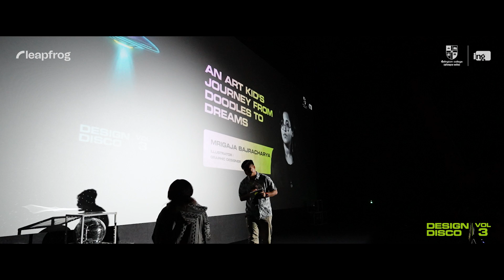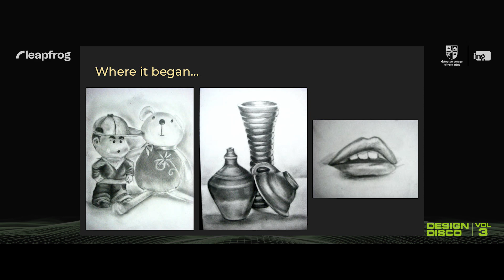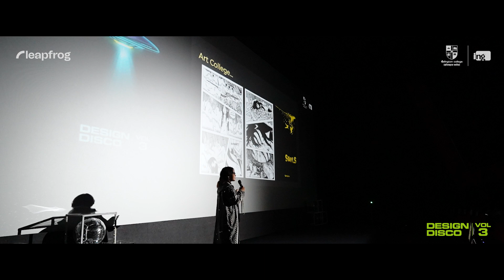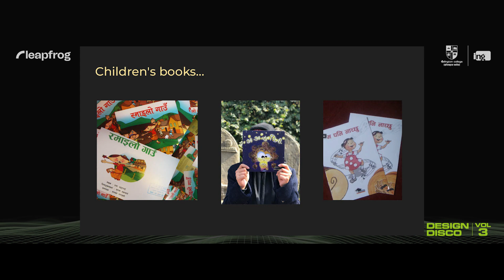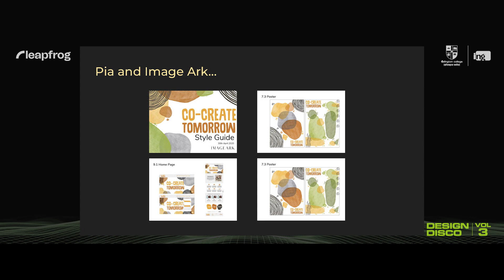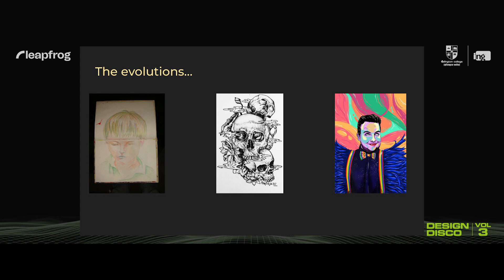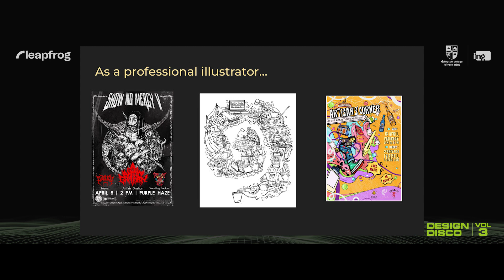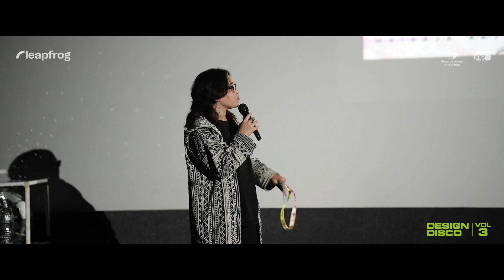From Doodles to Dreams - Mrigaja Bajracharya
In this segment, she shares her journey from being an uninhibited art kid to an inspirational art professional who made a name in the industry with her unconventional art style.
An Illustrator and Graphic Designer by profession, Mrigaja is passionate about exploring different mediums to tell stories through visual art.